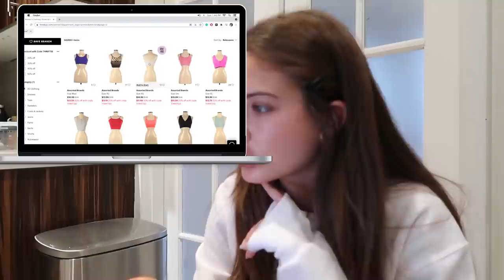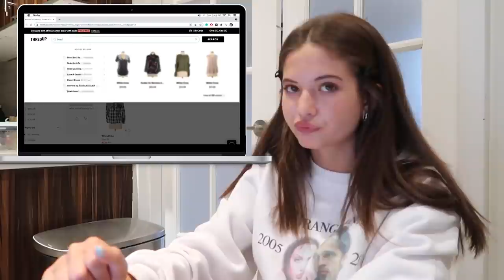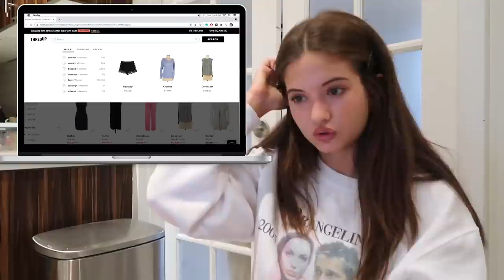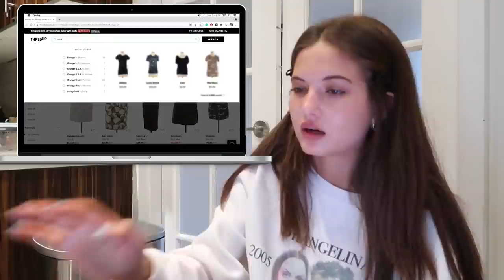SUMMER THRIFT SHOP WITH ME (best thrift haul)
Xo ruby ♡